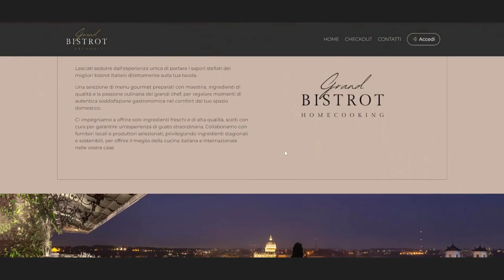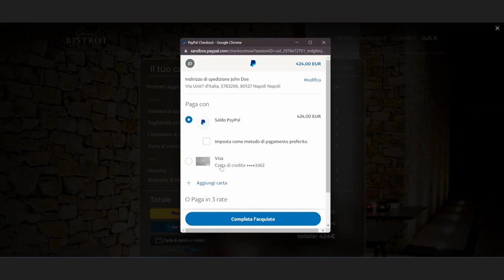Homecooking app with React/Typescript - EPICODE (capstone project)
Technologies: (READ BELOW ⬇️)

Frontend: Vite, React, Typescript, Redux, Bootstrap, CSS Modules.
Backend: Java, Springboot, PostgreSql, JWT